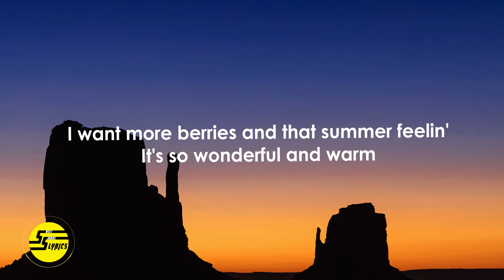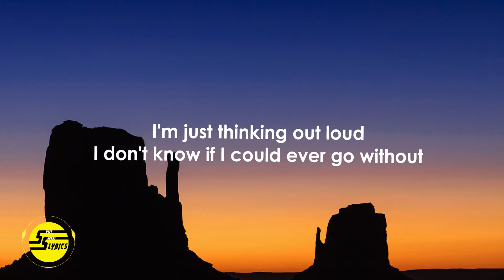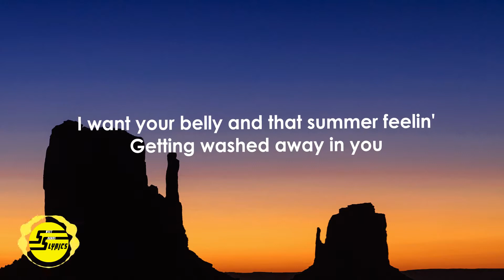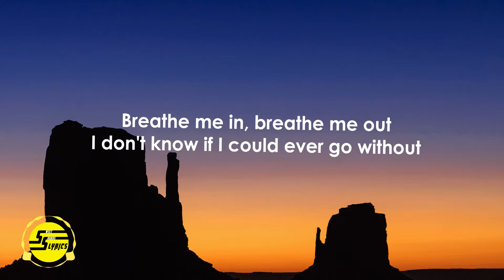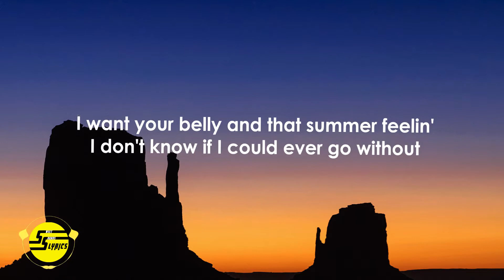Harry Styles - Watermelon Sugar (Lyrics)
[Chorus]
Watermelon sugar

[Chorus]
watermelon sugar

[Outro]
Watermelon sugar